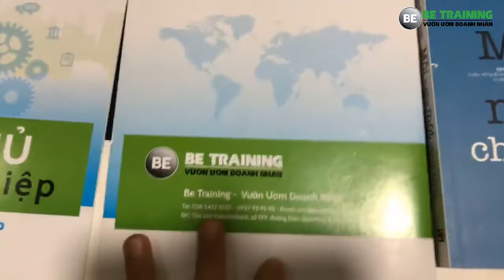Người làm gương - bài 293